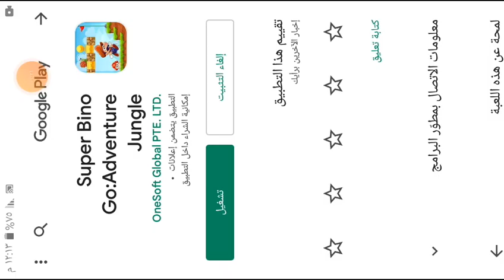لعبة ماريو الجزء الاول